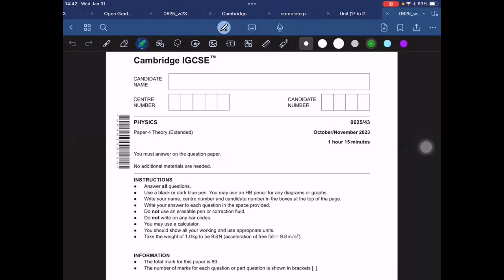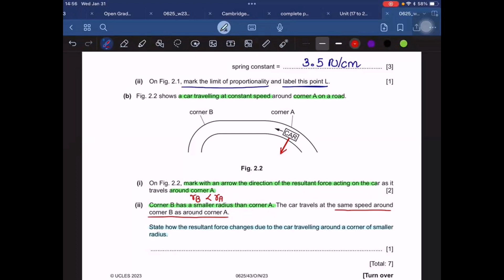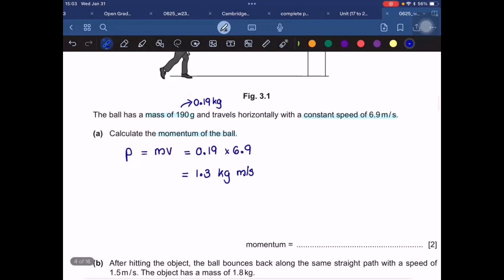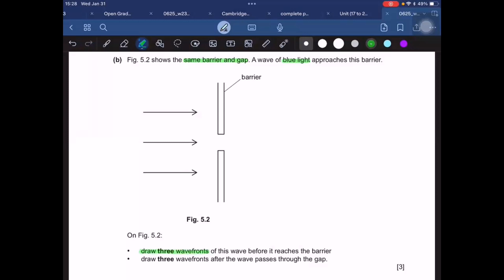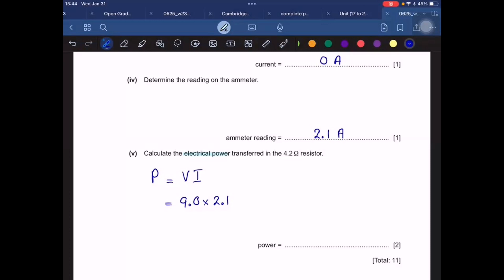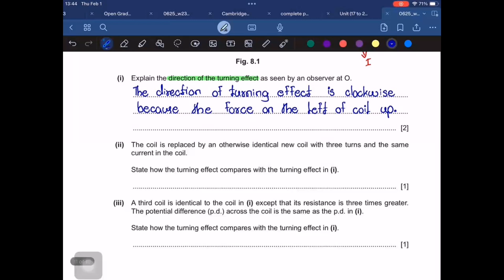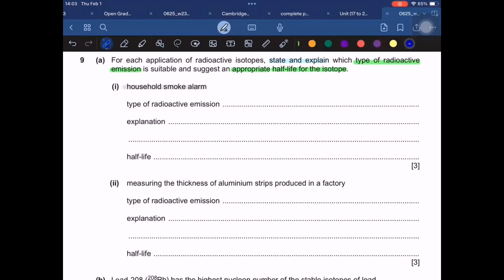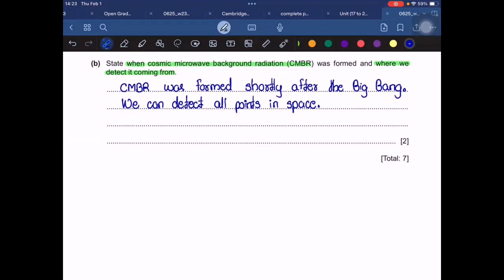IGCSE Physics - 0625/43 - October / November (2023) Paper 4 Theory (Full answers)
Cambridge IGCSE Physics Paper 43 - October/November 2023
Solved and Model Answer with detailed explanation